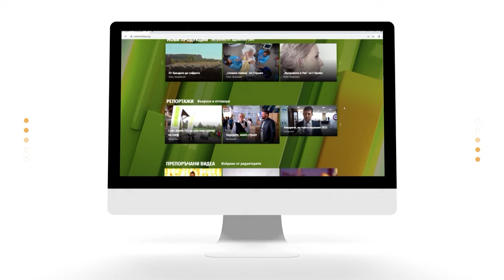Жената с неподражаем размах Албена Александрова - Рошавата Гарга | Code Health TV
Неподражаема, рискуваща, със своя визия за живота, предизвикателна! Това са само малка част от думите, с които можем да определим Албена Александрова - Рошавата Гарга! Днес пред водеща Славена Вътова тя ще разкрие друго свое амплоа - търсенето на хармония, душевен мир и женска енергия. Какво я вълнува днес? "Излязла" ли е от модата, ако може изобщо? За живота и малките удоволствия, които те правят щастлив!